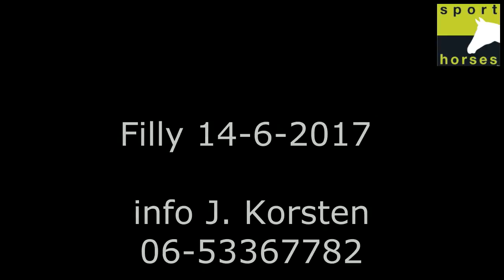KWPN | Frascino | Rhodium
Merrieveulen uit een van de beste sport merrielijn van Nederland gecombineerd met de duitse sport moederlijn van Desperados FRH.